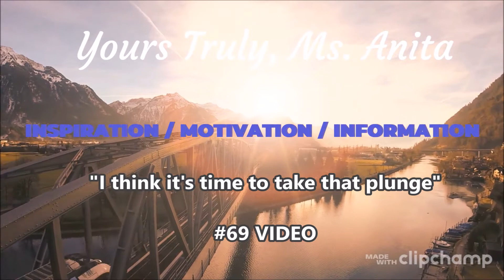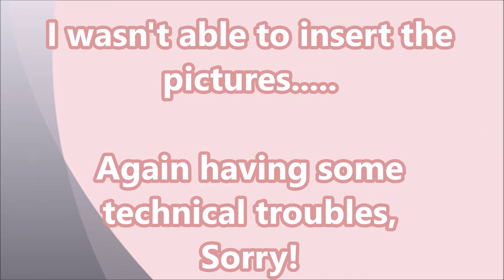#69 VIDEO - I THINK IT IS TIME TO TAKE THE PLUNGE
Stepping into the world of online dating where you make yourself presentable for a guy to find you, and you both see if it is a good fit or not. This is hard for me because this was never the direction that I had wanted to go. I thought I would just meet someone sooner or later and we would just instantly make that connection, and so far no man has knocked on my door saying that they would like to go out with me, that they would like to get to know me. So this is it. this is where I am at "Online hoping to find my significant other". Is there such a thing as "Your Soulmate?" Years ago I use to believe that really strongly, Now; not so much.